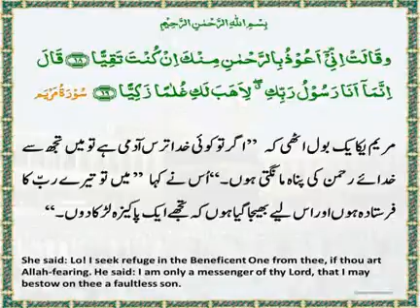The Daily Quran